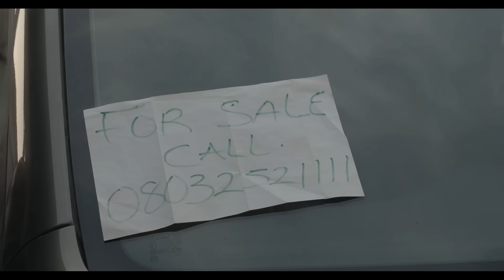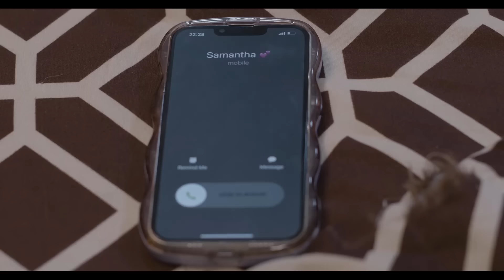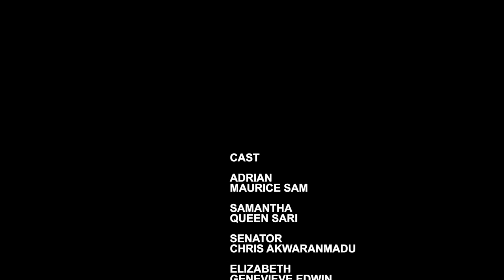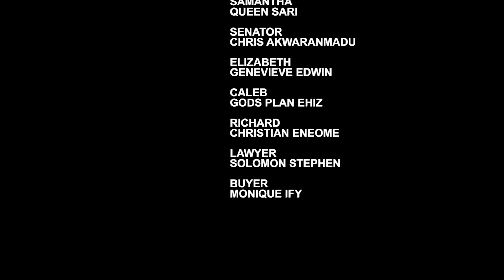REASONABLE LOVE ~ MAURICE SAM, REGINA DANIELS, SARIAN MARTIN | 2024 LATEST NIGERIAN AFRICAN MOVIES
2024 EXCLUSIVE NOLLYWOOD MOVIES